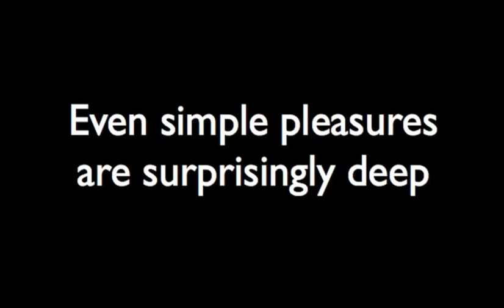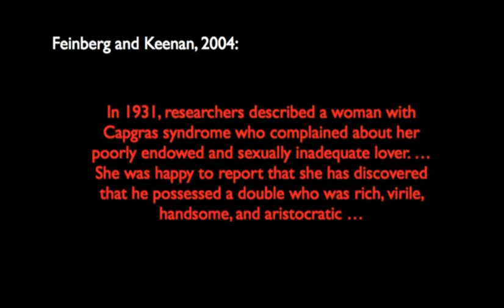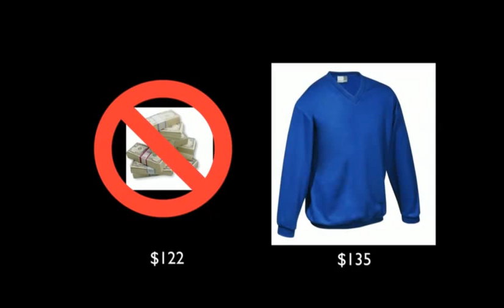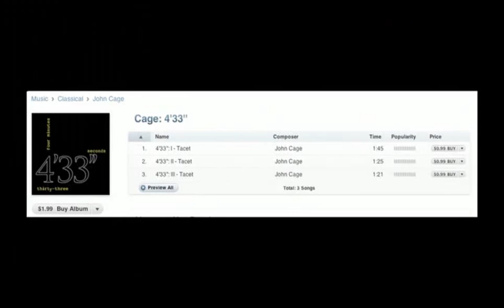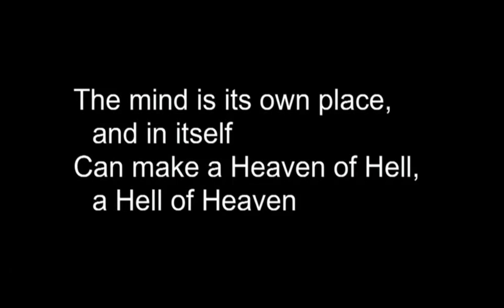TedTalks Paul Bloom The Origins of Pleasure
Why do we like an original painting better than a forgery? Paul Bloom says it's because human beings are essentialists. - Netflix